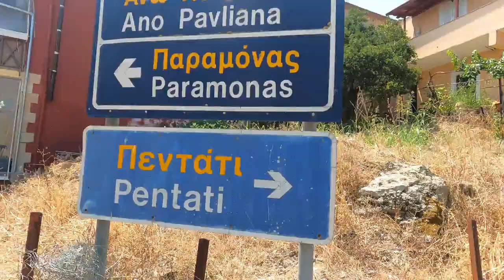pavliana up down pentati bouniatades stauros